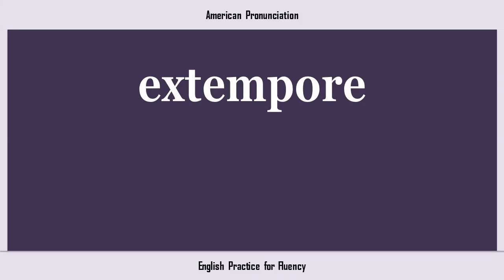extempore, How to Say or Pronounce EXTEMPORE in American, British, Australian English